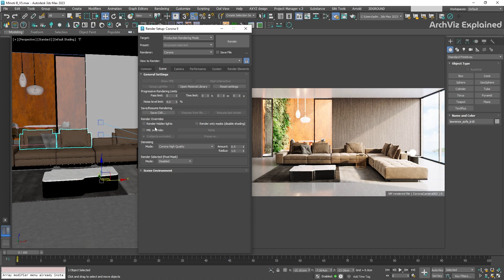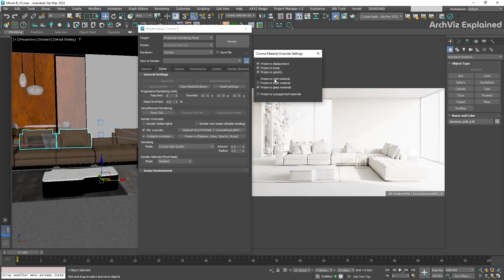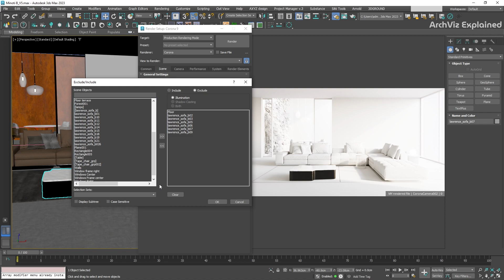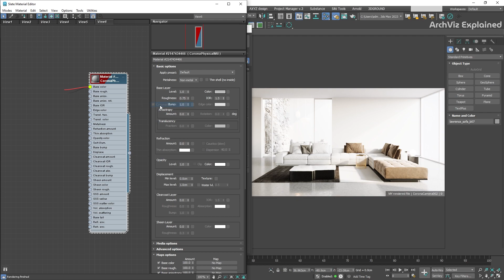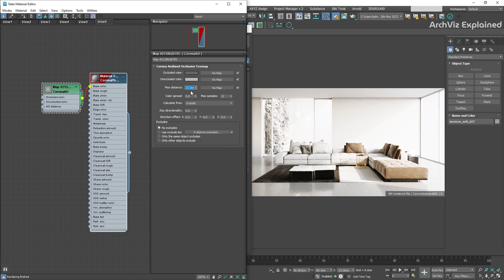How to Use Corona Render Override Material and How to Create Clay Renders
Learn how to use the Corona Render Override Material to achieve a clean, neutral look, perfect for highlighting shapes, excluding objects, using the CoronaAO and refining your scene.

In this video, you'll learn:
• How to enable and configure the material override in Corona Render.
• Creating a simple Corona material for the clay effect.
• Applying the material to your entire scene.
• Techniques to exclude specific materials and objects from the override
• Bonus: Adding subtle details like ambient occlusion with the CoronaAO for extra depth

👉 This tutorial is perfect for architects, 3D modelers, and visualization artists looking to use Corona Render for more polished and client-ready presentations.
SKIP AHEAD ⏩
00:00 Intro
00:15 Render Override Settings
00:35 How to activate Mtl override
01:14 Preserve button
01:45 exclude objects from override material
02:58 Adding coronaAO to the material
04:33 Outro